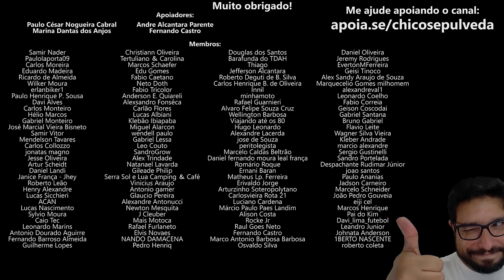O futuro das montadoras de motos no Brasil